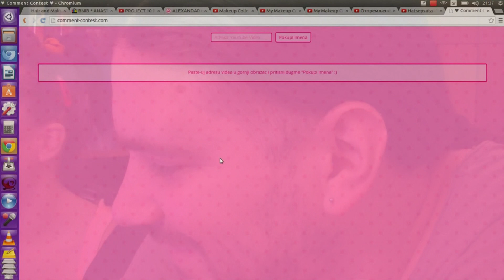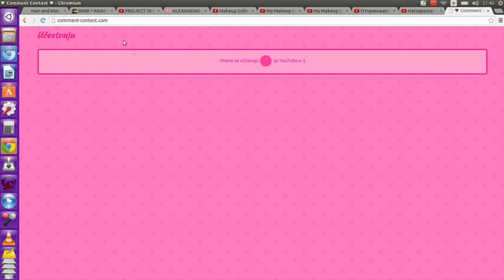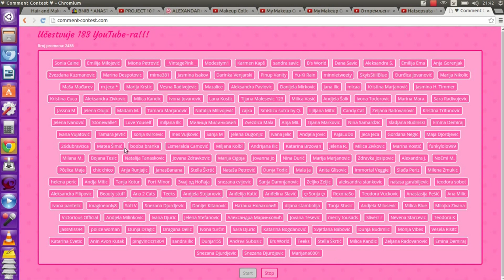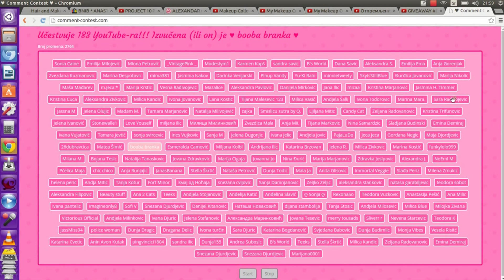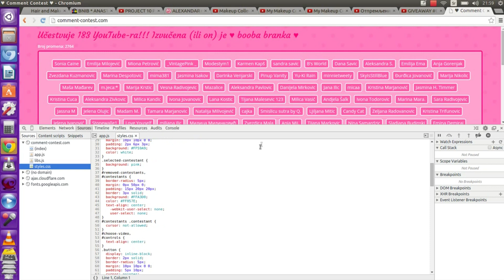GIVEAWAY #02 PROGLAŠENJE POBEDNIKA !!! ZAVRŠENO !!!